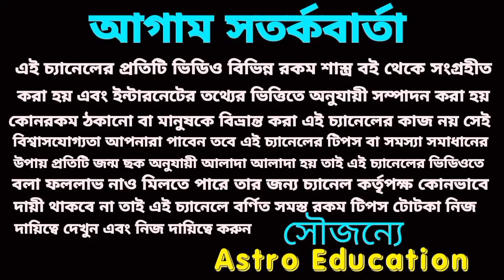18 October 2024 আগামীকাল ৫ টি রাশির লটারি প্রাপ্তি নিশ্চিত হতে চলেছে!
আগামীকাল অর্থপ্রাপ্তি নিশ্চিত হতে চলেছে এই পাঁচটা রাশির